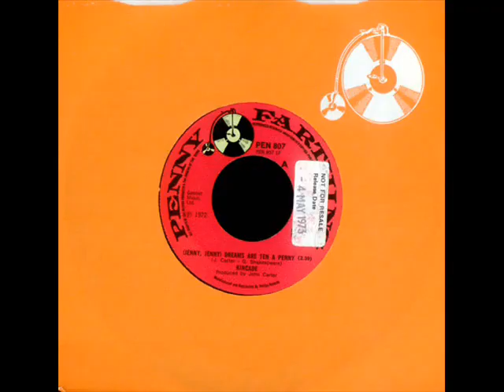Kincade - Dreams Are Ten A Penny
UK non hit 1972
The first I ever heard this song was in 1974 by First Class of "Beach Baby" fame